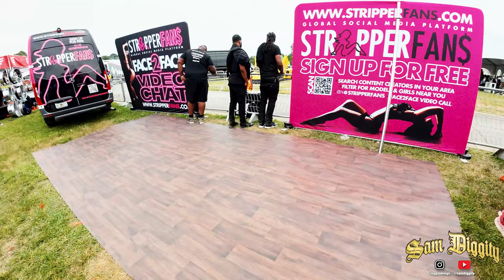Rick Ross Car Show 2024 Part 1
3rd Annual Rick Ross Car & Bike Show the Promise Land
This year, Rick Ross will host his 3rd Annual Car and Bike Show at the legendary Promise Land. There will be celebrity guests, music, food, fun, and the best cars and bikes from all over the country.
California, Texas, North Carolina, Atlanta, Bay Area, Florida, Chicago, South Carolina, Alabama, Tennessee, Kentucky, Virgina, Mississippi, Louisiana, Arkansas, Illinois, Ohio, Kansas, New Mexico

JUNE 1, 2024, • FAYETTEVILLE, GA.

Music @PeezyOfficial